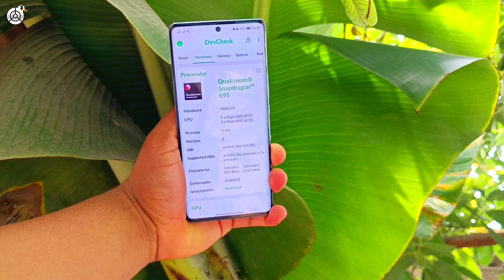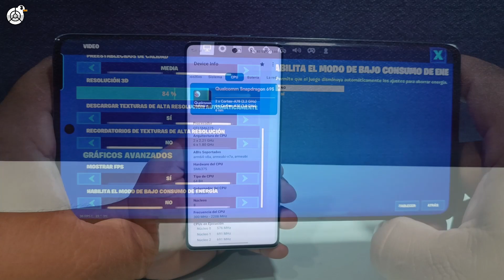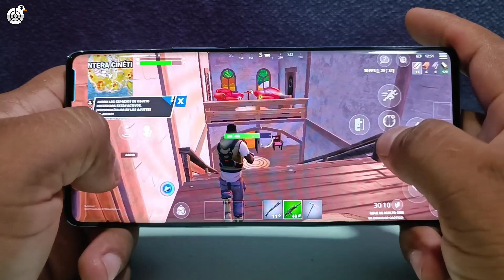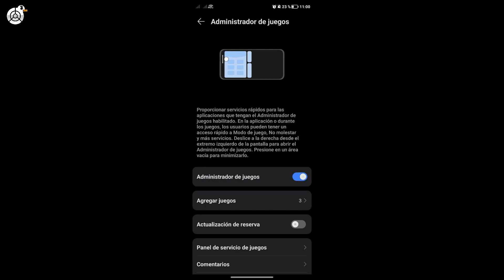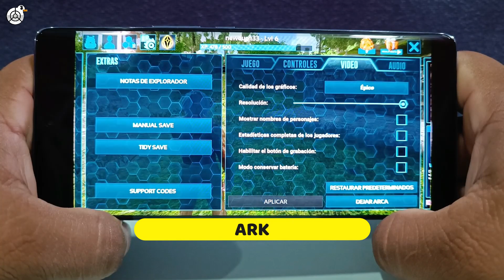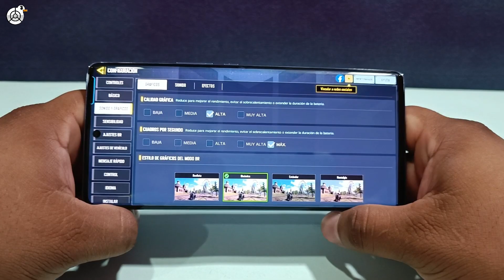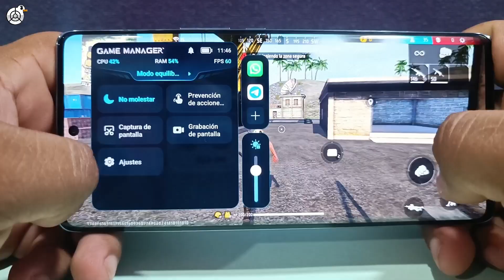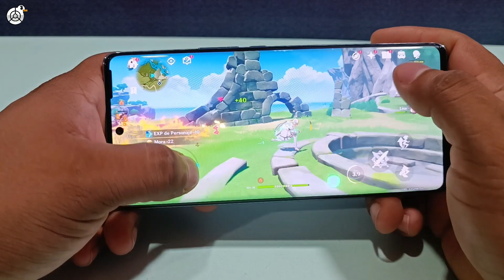HONOR Magic5 Lite PRUEBAS GAMING 2023 FORNITE + FREE FIRE 4K 120FPS